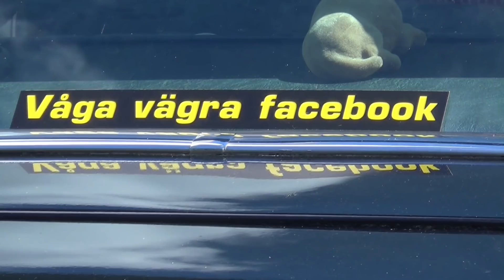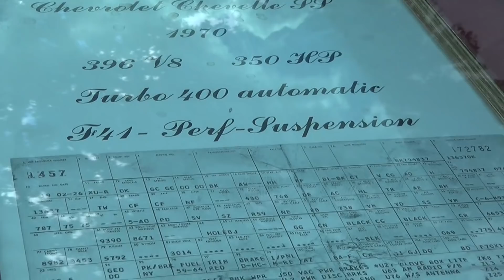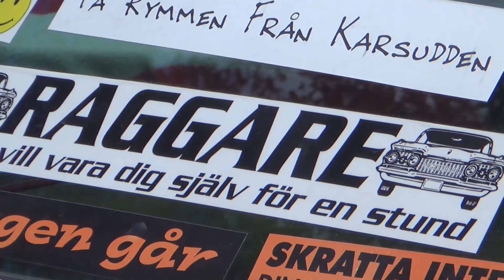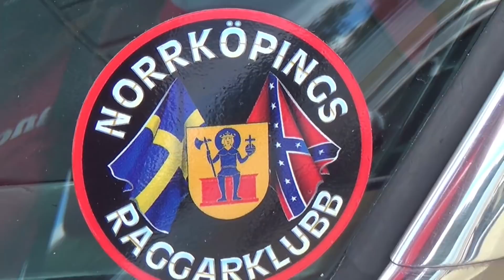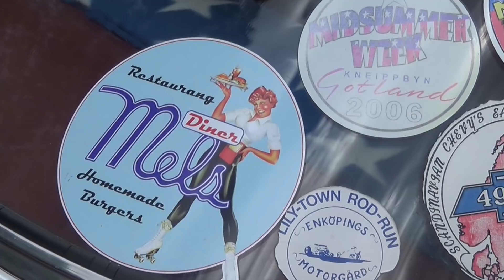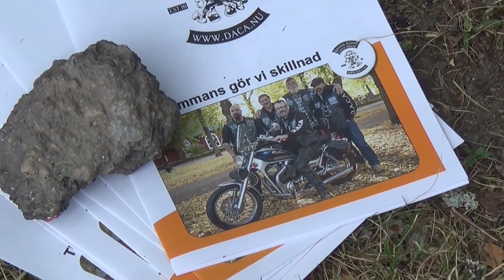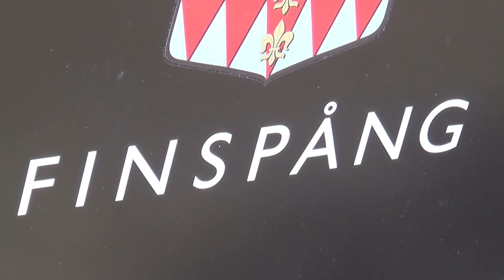Bil- & MC utställning i Bruksparken, Finspång 30 juni 2018 del 2 av 5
Rockabilly Cruisers bil- och mc-utställning i Bruksparken, Finspång, 30 juni 2018. Del 2 av 5